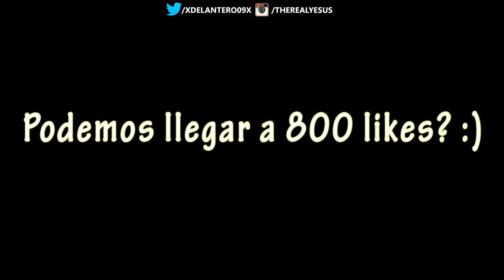TOP 5 GOLES DE LA SEMANA #28 - 2015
Por favor deja tu Like y tu Comentario!

Cancion Intro:Melbourne Bounce (Deorro Remix)